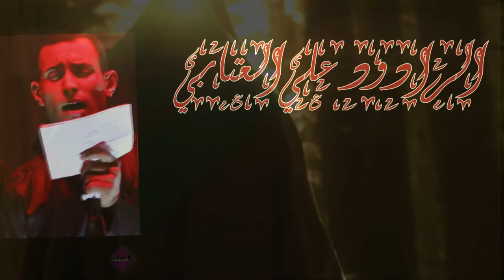الرادود علي العتابي || ترد لينه || محرم 1440هــ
حسينيه الرسول الاعظم _ ناحيه الفضليه

التصوير|| حيدر ستار- ولاء فاضل_صفاء الناشي_حازم الطيب_علي رديني ||

التسجيل || محمد  لفته

المكساج والمونتاج || عباس الركابي

تصميم الصوره || محمد عبد الرضا

محرم الحرام 1440م -الليله الثانيه

قناة اقتباسات لتسجيل وعمل القصائد الحسينيه والشعريه

الهندسه الصوتيه : عباس الركابي
التصميم :  غدير الركابي

زورونا على 👇 مواقع التواصل الاجتماعي 👇
1-((Youtube))